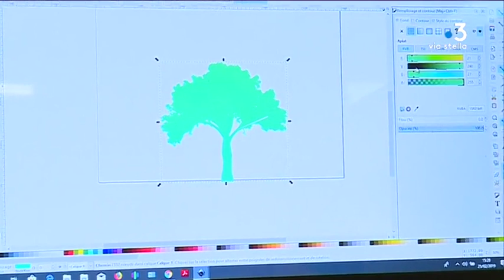Ajaccio : des jeunes profitent de leurs vacances pour créer une application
Pendant les vacances scolaires, pour la deuxième année consécutive, le Fablab d'Ajaccio organise des ateliers créatifs autour de la fabrication numérique. Au programme : la création d’une application.

Intervenants - David Pernici, Fabmanager ; Jules, participant ; Virgile, participant ; Ophélie Bochut, Alternante au Fablab.
Equipe - Caroline Ferrer ; Leon Luciani ; Frédéric Guichard.